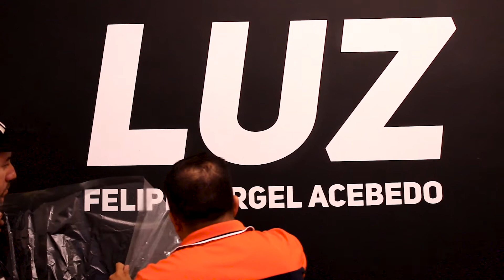Promo - Exposición "LUZ"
Esta es una pequeña parte de la exposición "Luz", del Jóven artista Felipe Vergel Acebedo. quien estará abierta al público durnate el mes de Marzo en la Sala de Arte del Centro Colombo Americano.

Video por: Viviana Torres